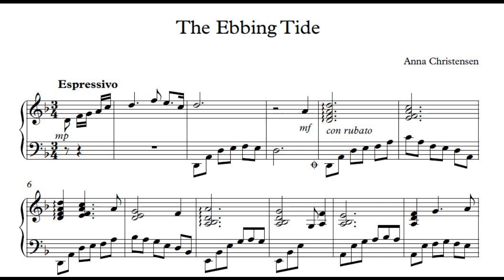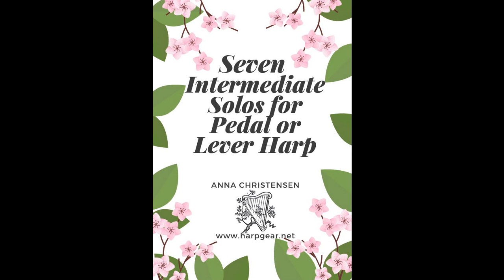"The Ebbing Tide" from "Seven Intermediate Solos for Pedal or Lever Harp".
Composed and performed here by Anna Christensen.
Intermediate level.
Suitable for 34 string lever harp (no lever changes within the pieces) or pedal harp.